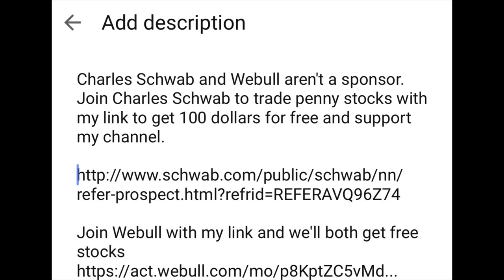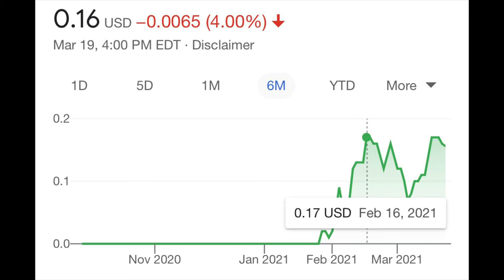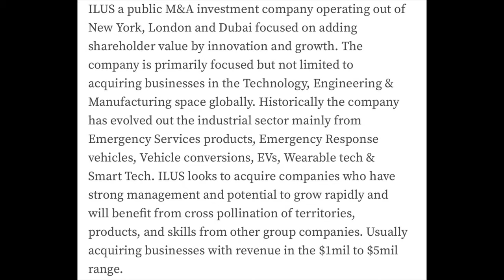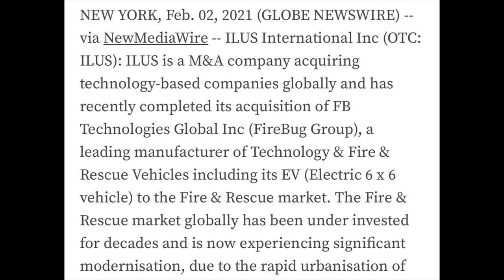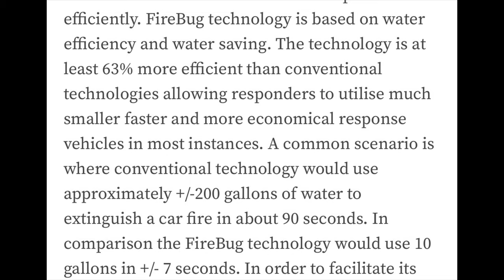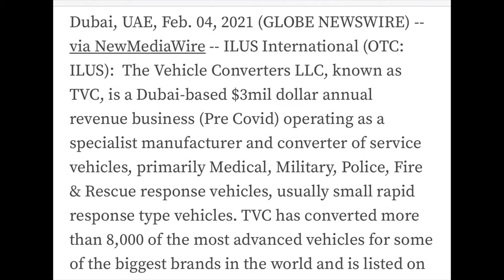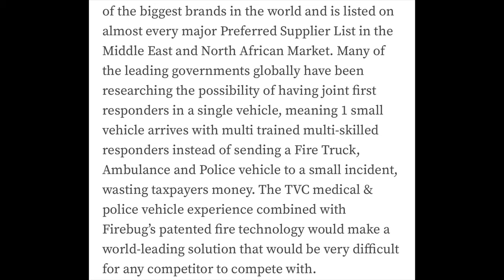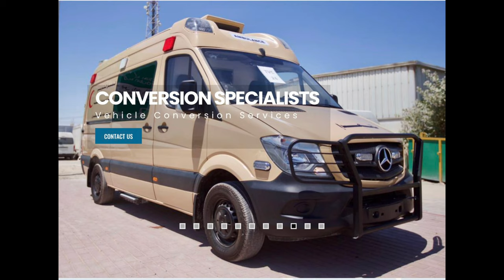OTC Penny Stock: This EV Company is Only 14 Cents: Ilustrato Pictures International Inc (ILUS Stock)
This is a good EV play for 14 cents.  Great potential! Ilustrato Pictures International Inc (ILUS Stock)

Penny stocks are super risky.  Be sure to do your DD before investing into penny stocks.